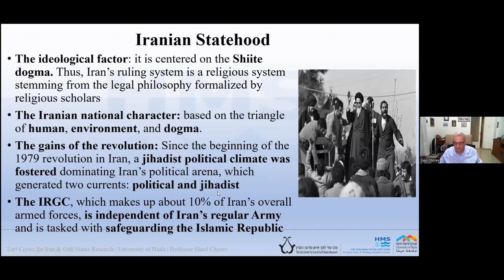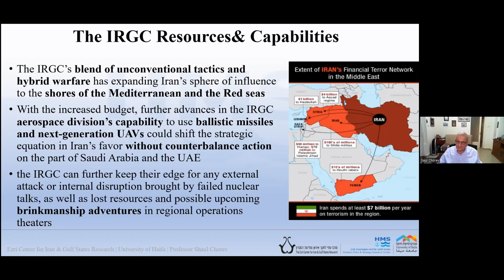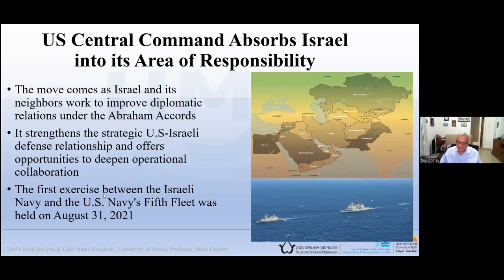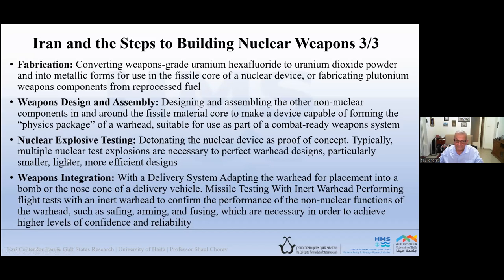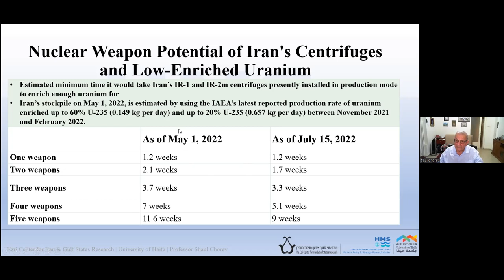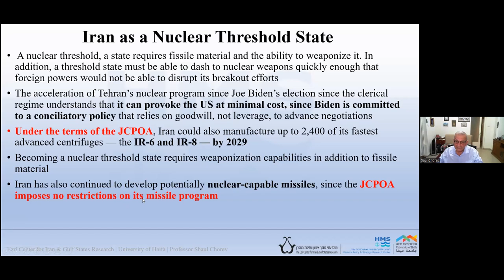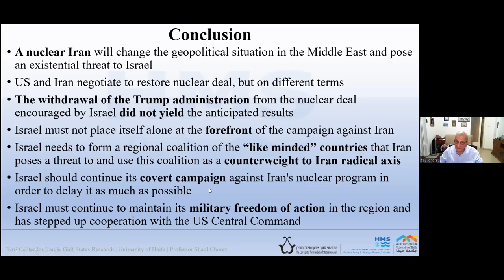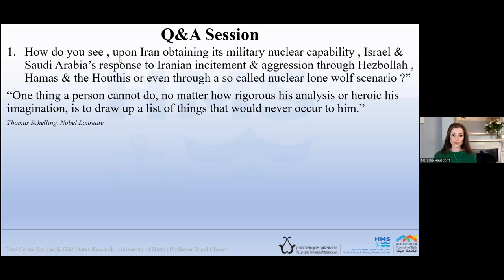Iran and the Balance of Power in the Middle East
This is a recording of a webinar on Iran and the Balance of Power in the Middle East with Prof Shaul Chorev and Dr Efrat Sopher, chaired by Natasha Hausdorff. It took place on Sunday 1st May 2022.

This webinar discusses how to respond to Iran’s efforts to develop nuclear weapons and a network of proxies across the Middle East. Iran regards its nuclear program as a symbol of power and national prestige, as well as an insurance against external threats. Its Revolutionary Guards and Qods Force provide arms, training and financial support to militias and political movements in at least six Middle East countries. The “Joint Comprehensive Plan of Action” (JCPOA), agreed by the governments of Iran, USA, UK, Russia, China, France and Germany in 2015, was intended to curb Iran’s nuclear program in return for the lifting of sanctions on Iran. However, it was considered unsatisfactory by many, including the governments of Israel and Sunni Arab states, and the Trump administration withdrew from it.

Following the change of US administration in January 2021, negotiations were initiated to revive the JCPOA. But since ultraconservative President Ebrahim Raisi took office in August 2021, Islamic hard-liners and IRGC commanders now occupy all top posts in Iran.  In the meanwhile Iran has been steadily enriching uranium and continuing to sponsor terrorist organisations and insurgencies in the Middle East. In this webinar we are privileged to hear analyses of the situation and the options facing different governments from leading experts on Iran.